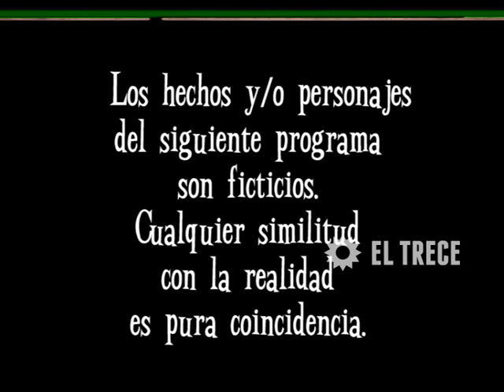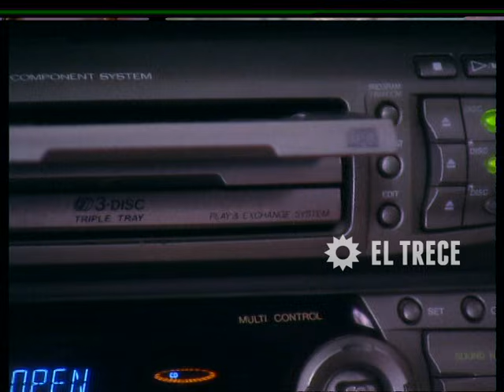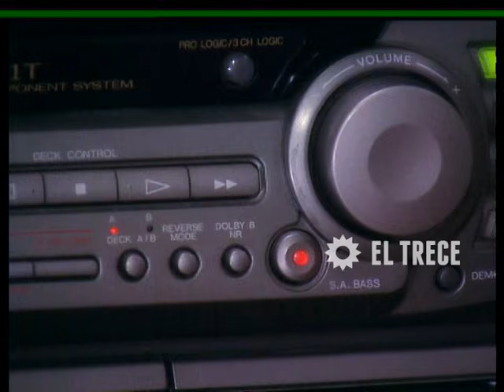Son amores - Capitulo 115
Halagada, atendida y creyéndose enamorada, arranca la historia cumpliendo sus treinta años en medio de una crisis que no llega a comprender. Su reloj biológico le está marcando satisfacer algunas necesidades que poco a poco irá descubriendo. Y un mundo diferente se abrirá ante sus ojos cuando se tope frente a frente y se enamore de aquél ermitaño que como ella y sus sobrinos está aprendiendo una nueva manera de vivir. Es la historia de Roberto Sánchez (Miguel Ángel Rodríguez), un hombre solitario, que cree haber nacido para no convivir con nadie. Árbitro de fútbol, se ve obsesionado por las normas en la vida, como por el reglamento del juego. Cuando comienza la historia su transcurrir por este mundo comienza a cambiar. Su pareja lo abandona, y cuando se cree nuevamente solo lo invade la presencia de sus sobrinos.